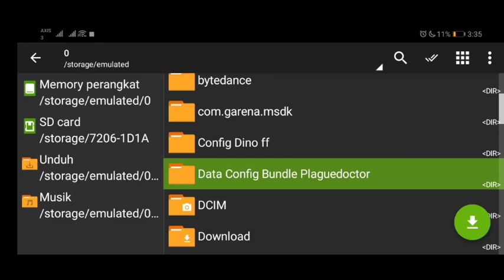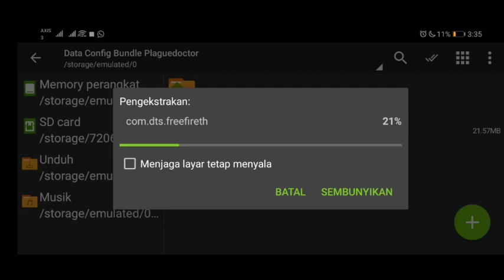WAJIB TONTON !! DATA CONFIG BUNDLE PLAGUE DOCTOR - FREE FIRE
Hello Guys

Terimakasih sebelumnya bagi kalian semua yg telah support Channel "Bli AV GaminG" sejauh ini 💞

Semoga Kalian Di Luar Sana Selalu Sehat Sentosa Dan Dilancarkan Rezekinya " Astungkara 🙏

👹 Tutorial Cara Penggunaan Aplikasi!!

1. Pastikan Download File Config
2. Gunakan ZArchiever Untuk Ekstraksi
3. Salin Data Ke Dalam File Android
4. Fashion SET CONFIG [ Bundle ]
5. Ikuti Tips Sesuai Tutorial Di Video
6. Cara Menghapus Skin: hapus Data
com.dts.freefireth di dalam file Android

Fashion : Gunakan Fashion sesuai video...

🔥 1 Ribu Like Par Final Skin !

 CONFIG SUPER PACK SKIN VIP TERBARU

‼️ IZIN UNTUK RE UPLOAD‼️

Thanks For Partners

🖱️Follow IG Bli AV GaminG

Sekian Dari Saya Bli AV GaminG Pamit Dulu